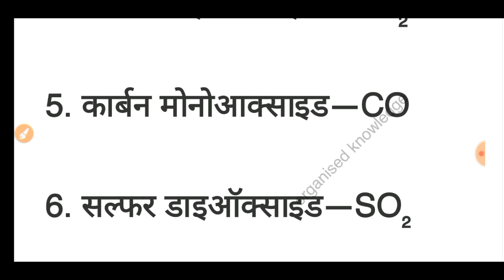Very important Chemical formulas, रसायन सूत्र। science important Chemical formulas